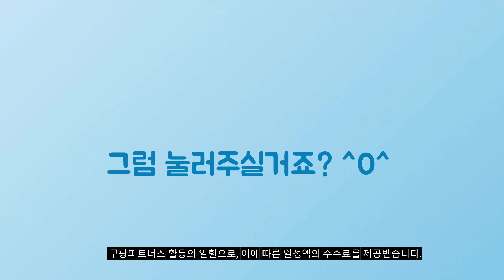2024년 가성비대박 제트플립 추천순위 TOP10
❤️❤️❤️ 제트플립 구매 가격 평점 리뷰 정리해 봤어요! ❤️❤️❤️

[00:06]
10위. 삼성전자 갤럭시 Z 플립5 5G 자급제 크림 [801,930원]

[00:11]
9위. 삼성전자 갤럭시 Z 플립4 5G 자급제 SM-F721N [444,990원]

[00:17]
8위. 삼성전자 갤럭시 Z 플립5 자급제 512GB 민트 [910,000원]

[00:22]
7위. 삼성전자 갤럭시 Z플립5세대 자급제 512GB 민트 [910,000원]

[00:28]
6위. 삼성전자 갤럭시 Z 플립5 자급제 512GB 크림 [910,000원]

[00:33]
5위. 삼성전자 갤럭시 Z 플립5 5G 자급제 라벤더 [804,930원]

[00:39]
4위. 삼성전자 갤럭시 Z 플립4 5G 자급제 SM-F721N [444,990원]

[00:44]
3위. 삼성전자 갤럭시 Z플립5세대 자급제 256GB 블랙 [850,000원]

[00:50]
2위. 삼성전자 갤럭시 Z 플립5 5G 자급제 민트 [804,930원]

[00:55]
1위. 삼성전자 갤럭시 Z 플립4 5G 자급제 SM-F721N [479,000원]